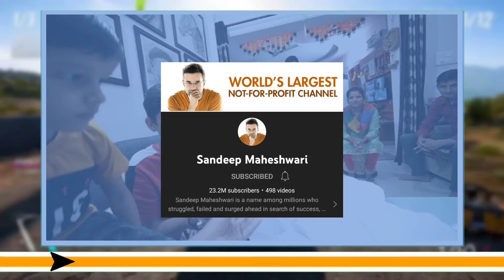Sandeep Maheshwari GIFTED iPad To Piyush Joshi! 😮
As we know Saurav Joshi recently met Sandeep Maheshwari as he was invited to his seminar as a speaker guest, after the seminar when the Joshi family was departing for Haldwani, Sandeep Maheshwari gave a surprise gift box to Piyush and said to open this at home and in today's log we saw the gift contained an iPad which was totally unexpected.

(Love You Sitaron)